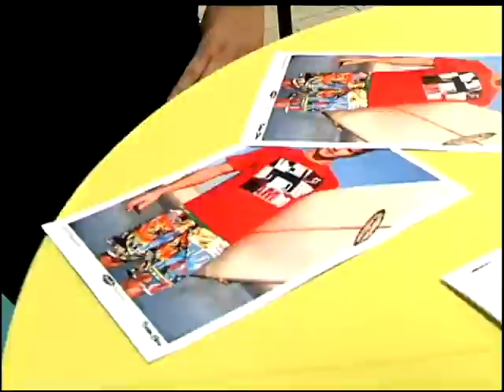Ryan Kwanten Brookfield Boston Store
Ryan Kwanten visits Boston Store at Brookfield Mall